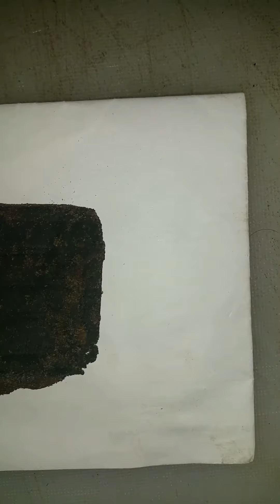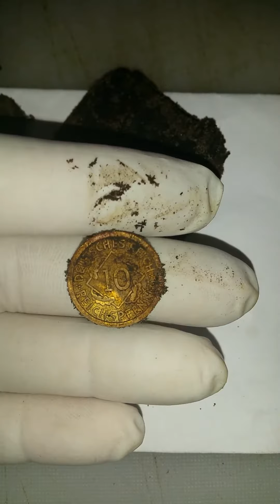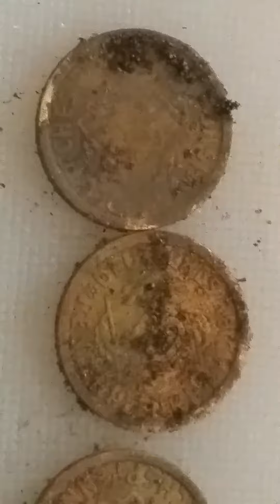Sondeln mit dem Pr.S. Ein Portmonei (aus der Zeit der Weimarer Republik) wird seziert !